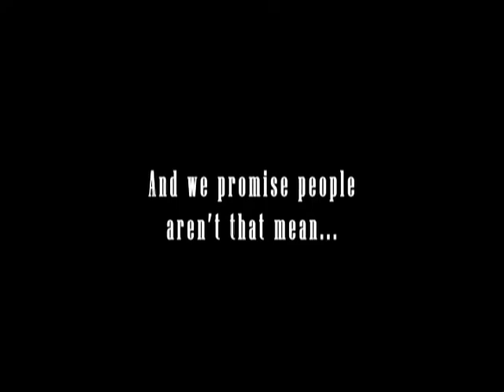PCC Parking Ministry Commercial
A place to serve at PCC - for those who like to be in control.